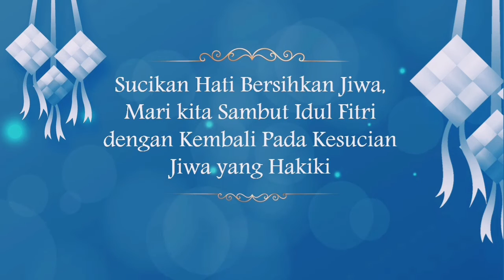Contoh Video Selamat Hari Raya Idul Fitri